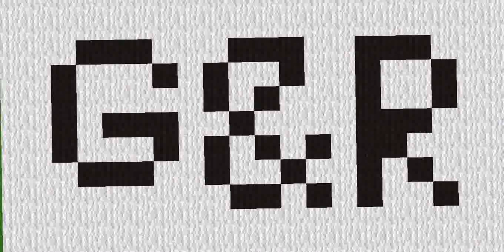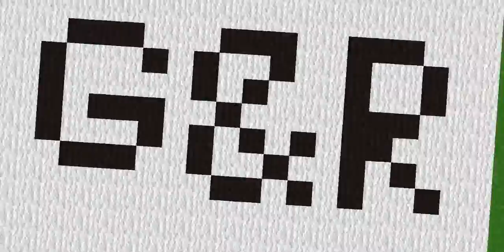Gravy & Rice Podcast - Episode 1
Fouwii and I "gravy and rice" decided to make a podcast series...